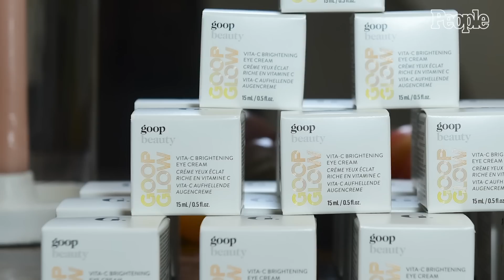Gwyneth Paltrow On Her Blended Family & Raising Teens | PEOPLE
Actress and entrepreneur Gwyneth Paltrow shares what life is like in the blended "Faltrow" family residence, how she's celebrating 15 years of Goop, and gets candid about embracing change and life after 50: "This is really going to be a new chapter for me."